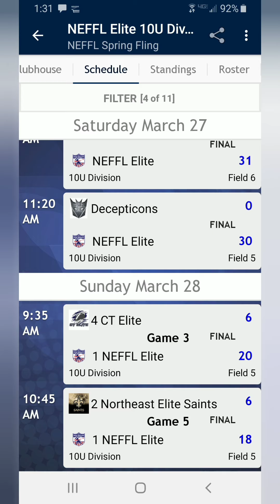Spring Fling Tournament